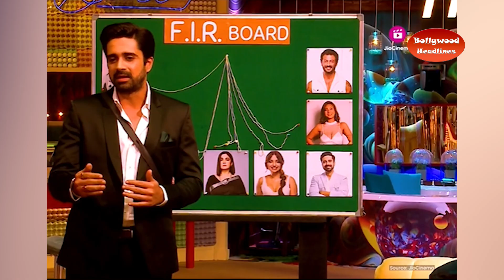BB OTT 2 Bharti Singh will add entertainment to BB, Vijay Verma's entry in BB house